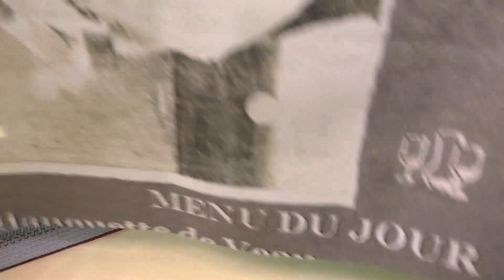Ako si ušiť PERAČNÍK | DIY peračník | Taštička so zipsom | Šitie na stroji pre začiatočníkov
Odoberať zdarma!